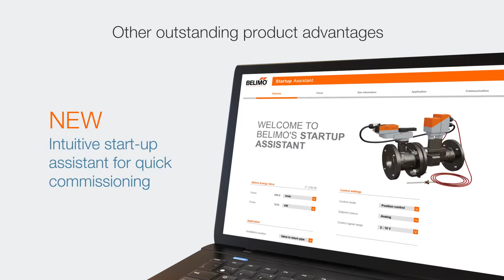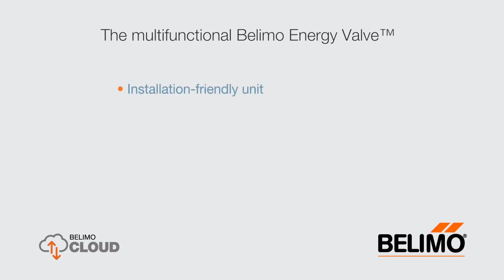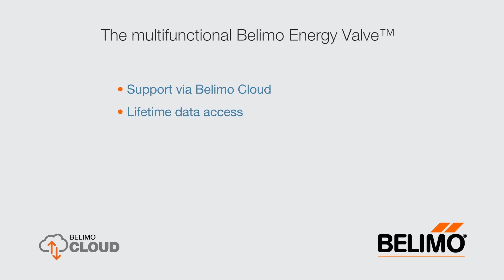Multifunctional Belimo Energy Valve™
Transparent energy monitoring with the Belimo Cloud
Building owners, facility managers, contractors and system integrators will not fail to recognise the advantages of this
intelligent technology such as:

• Quick and certain dimensioning as well as simple commissioning
• Energy-saving through automatic, permanent hydronic balancing
• Correct volume of water despite differential-pressure changes and partial loads
• Efficient operation ensured through the Delta-T Management

With the integration of the Belimo Energy Valve™ into the Belimo Cloud the users create their own account to have
full transparency about the energy consumption in the cooling/heating application – anytime and from everywhere
and whenever they want.